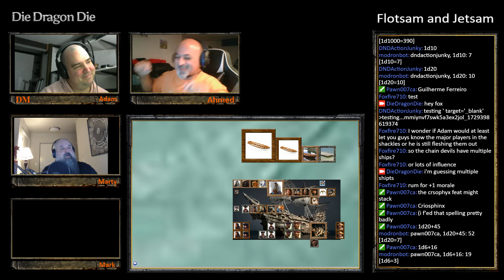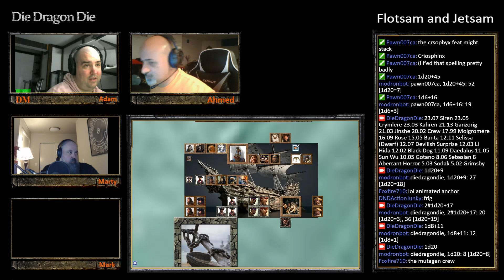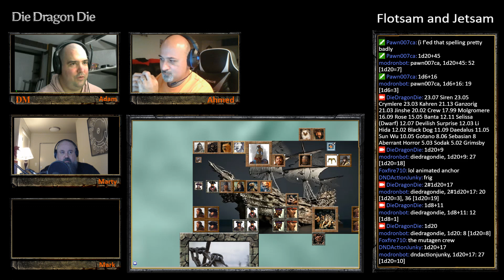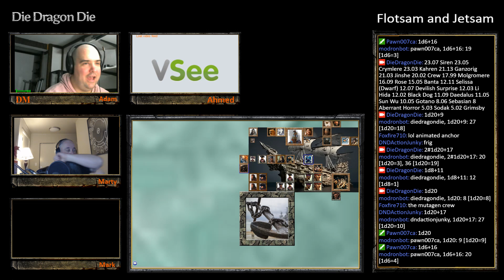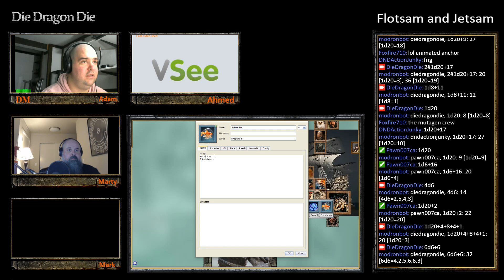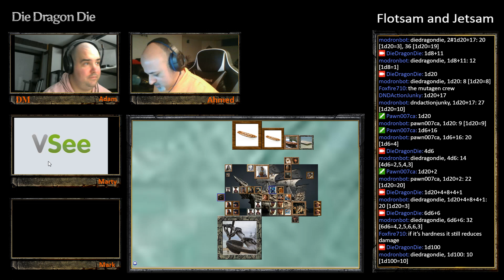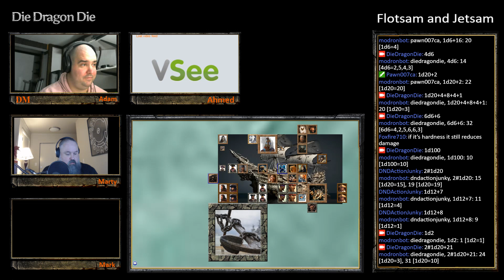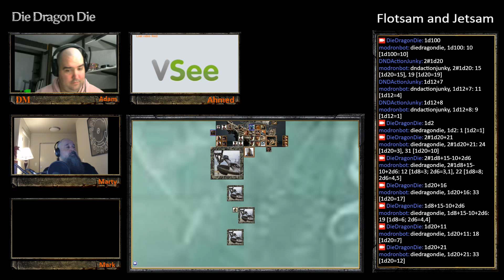Flotsam & Jetsam S02E07 Part 05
Weigh Anchor

Banta and Sun Wu are given an offer by a mysterious stranger. The crew blesses their new ship: the Happy Barnacle.  While leaving the bay, the ship is attacked by a surprise left behind by the Ebon Chain.